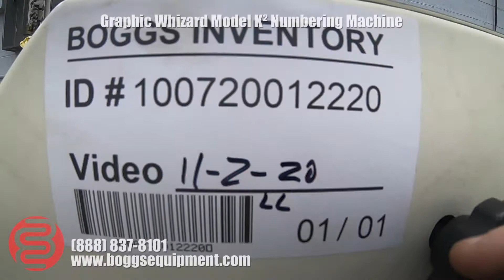Graphic Whizard Model K² Numbering Machine